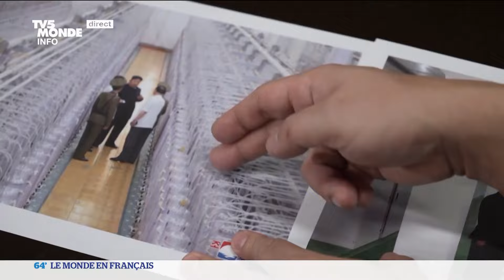Nucléaire : images inédites de la Corée du Nord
A l'approche de la présidentielle aux États-Unis, la Corée du Nord diffuse des images sans précédent sur  sa quête de l'arme atomique.  Le régime, qui célébrait le 76è anniversaire de sa fondation cette semaine, poursuit également son "dialogue stratégique avec la Russie.